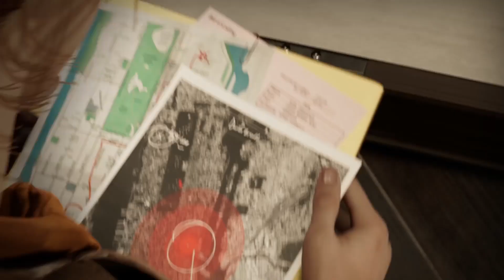Marvel's Spider-Man's Creative Director Talks Mary Jane, Kratos, and More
Marvel's Spider-Man's creative director Bryan Intihar chats with us about the challenges of adding Mary Jane as a playable character, his favorite little details, and whether Spider-Man or Kratos would win in a fight.